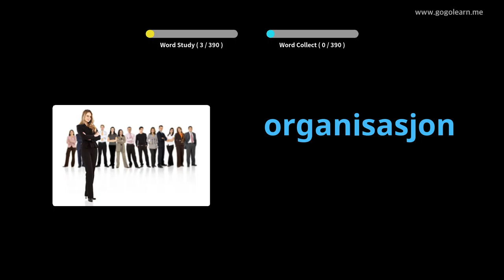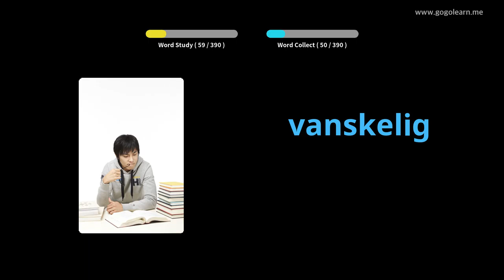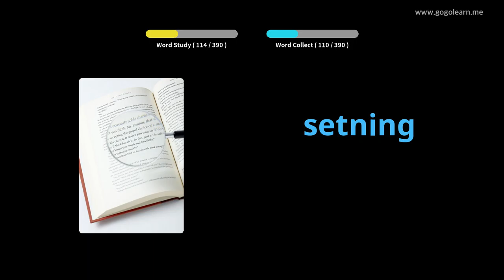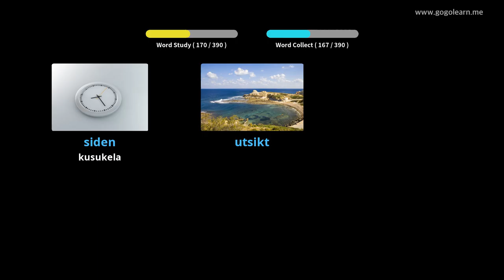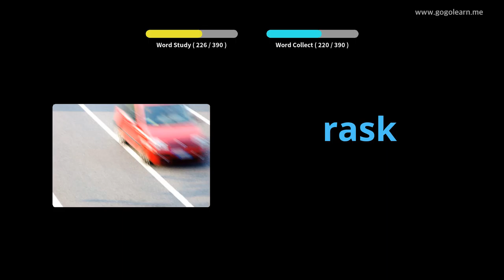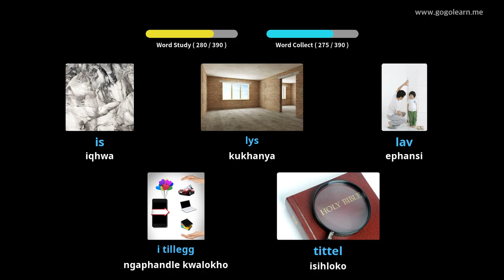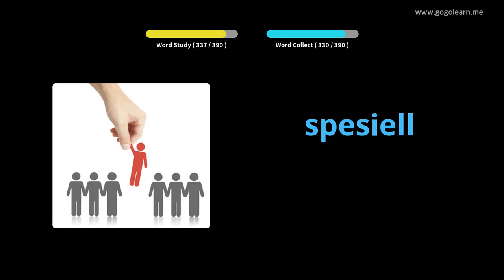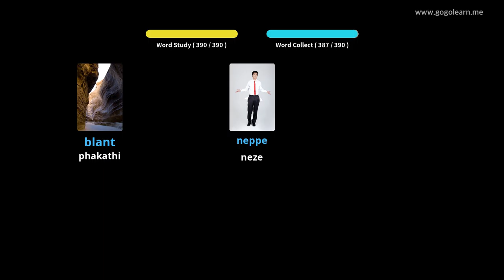INorway Vocabulary Secondary School 2 | Golearn